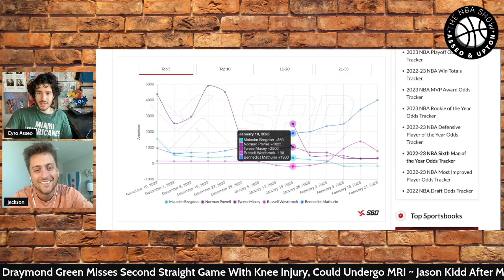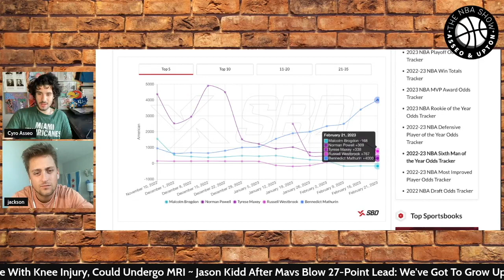The New York Knicks are on fire | The NBA Show